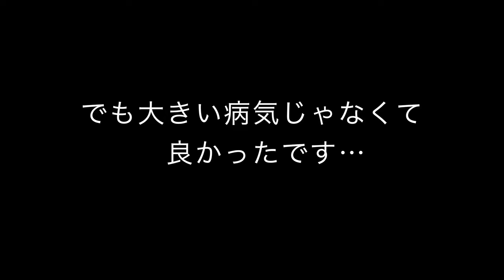【発作？！】今年2度目の病院・・・【ノーリッチテリア】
またまた、病院へ行ってまいりました。
本当に発作が出たときは焦りました。

YouTubeはじめてみました。
飼い主のこっこと申します。

我が家の愛犬、ノーリッチテリアの動画を上げていこうと思います。
思い出づくりの為にやっているところが多いですが、楽しい動画にできたらと考えています。